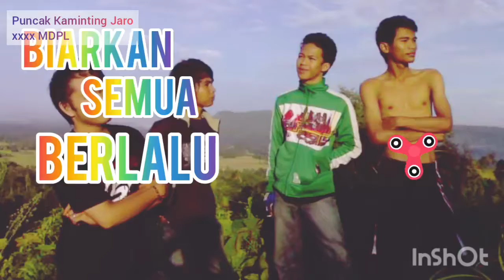Tentang Hidup dan problematikanya dalam sebuah lagu rap " Sementara " by irwanresize feat. tiara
lagu tentang problematika kehidupan